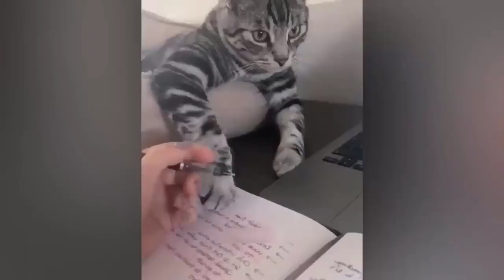Funny Animal Videos 2023 😂 - Funniest Cats And Dogs Video 😺😍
🎬 Funny animals. Funny cats. Funny dogs. Funny animal videos.
Fresh unrealistically funny collection of videos about cats and kittens! The latest and funniest videos. These funny funny animals will not leave anyone indifferent.